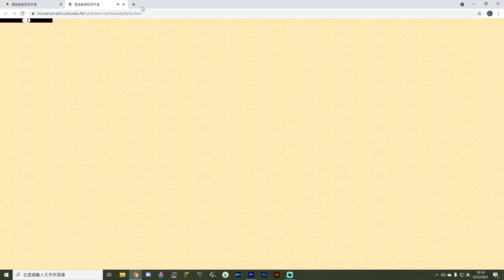咪撚再讀錯獾字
不知者無罪，但係叫親🦡都係讀罐就真係忍唔到，所以專登拍左條片話俾大家聽點樣讀